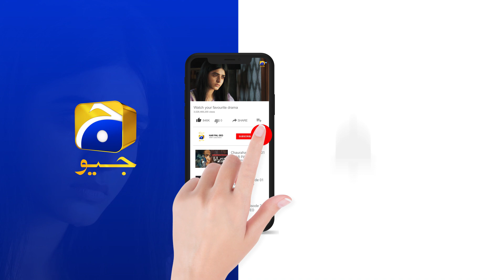Tum Is Ghar Ka Hissa Nahi Malkin Ho !! Zakham || HAR PAL GEO